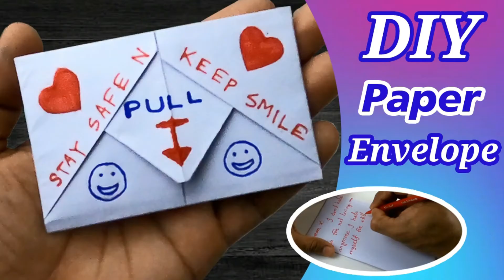DIY Paper Diamond - The Most Easiest way to Make Paper Diamond - DIY Origami Diamond Paper Craft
Origami is the Craft of Paper Folding. Paper Folding or Paper Craft actually origin form Japanese culture. But now a days "ORIGAMI" is used for any kinds of Paper Crafting or Paper Folding. Today I will show you how to make DIY Paper Diamond  - The Most Easiest way to Make Paper Diamond - DIY Origami Diamond Paper Craft. So let it enjoy !

This content is original and copyright to Origami Medium. Legal action will be taken against those who violate the copyright.